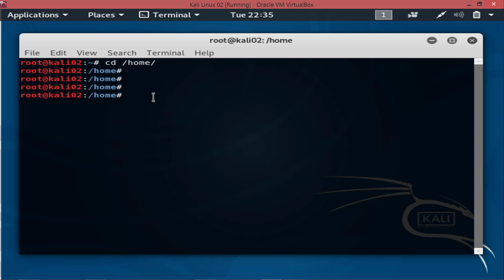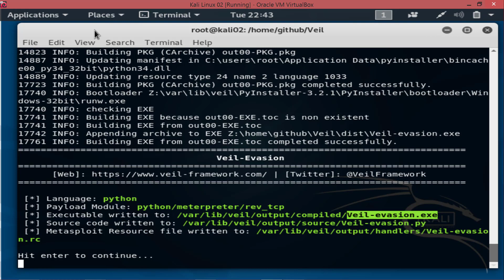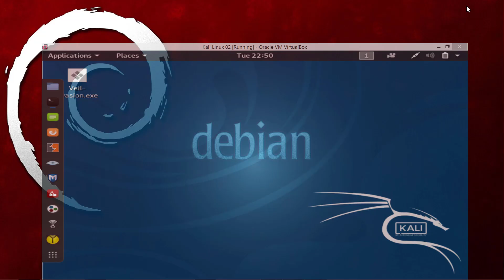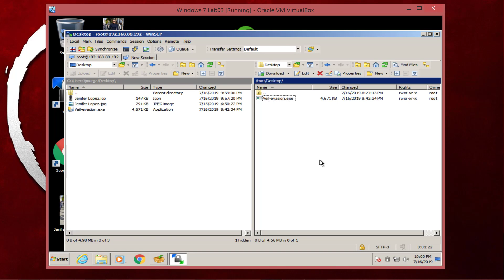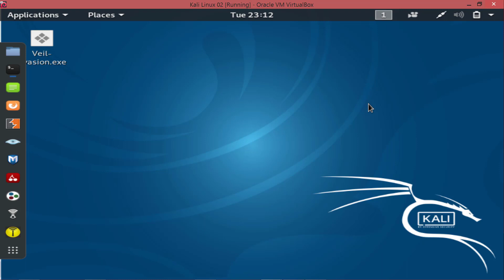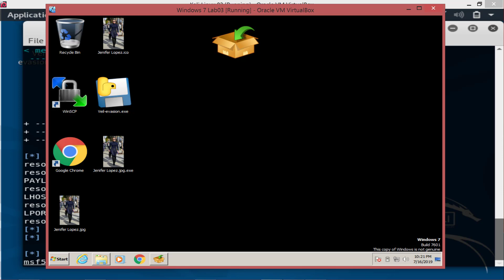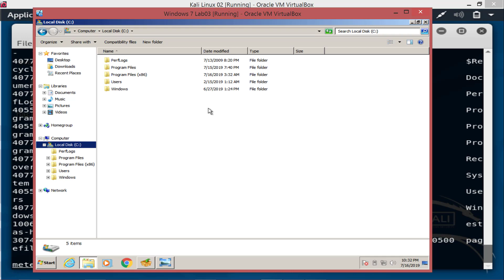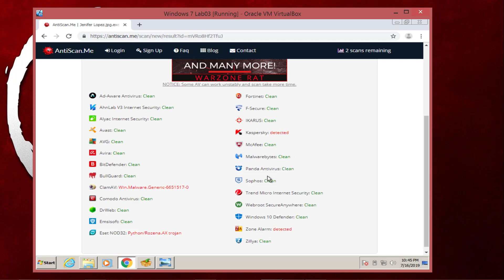Como crear un PAYLOAD (Backdoor) en Kali Linux usando Veil Evasion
En el siguiente video tutorial explico paso a paso como crear un  Payload (Backdoor) en kali Linux  con la aplicacion  Veil Evasion, mediante este Backdoor ganaremos acceso a un computador con Microsoft Windows ya que intertaremos el Payload en una imagen con extension JPG

Aqui les dejo el link para validar archivos de origen dudoso.

Recomendacion: configurar en Microsoft Windows que puedan visualizar las extensiones de los ficheros.

  Acuerdo legal:

Las demostraciones, practicas, y conceptos impartidos en este video tutorial, no buscan promover el uso de programas para la Intrusión en sistemas informáticos, solo se hace con fines educativos, por lo que cualquier uso de los programas aquí mencionados, no es responsabilidad de mi persona. Si desea probar los métodos de ataque vistos en el video tutorial, úselos en las máquinas virtuales y servidores para pruebas, si los hace en sistemas y redes ajenas  y públicos, hágalo bajo su responsabilidad.